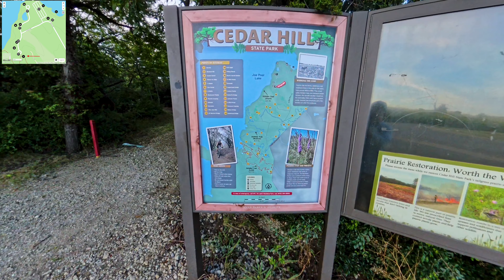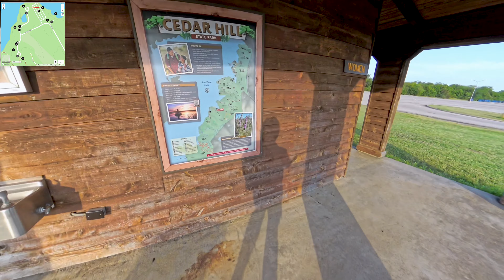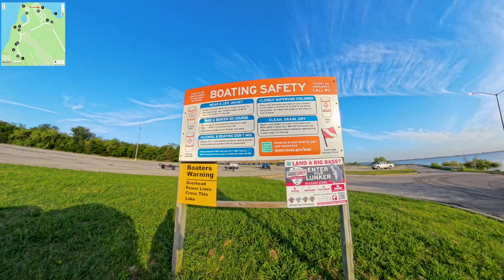Cedar Hill State Park Virtual tour of S Spine Rd - Part 1 including Perch Pond, boat ramp and trails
Hey y'all welcome to part 1 of this virtual tour in Cedar Hill State Park, we will start this tour at the beginning on S Spine Rd with plenty of picnic tables, as well as the Urban Fish & Wildlife office, the beautiful Perch Pond in the morning and some trail entrances. If you are not able to visit this beautiful state park i hope this virtual tour helps put you in the driver seat of this adventure.